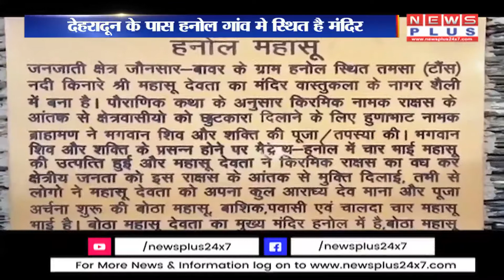भगवान शिव के अवतार है महासू न्याय के देवता- जानिए कहां है चमत्कारी मंदिर